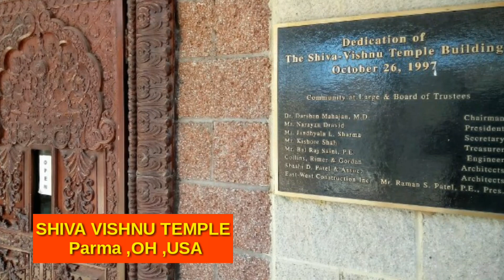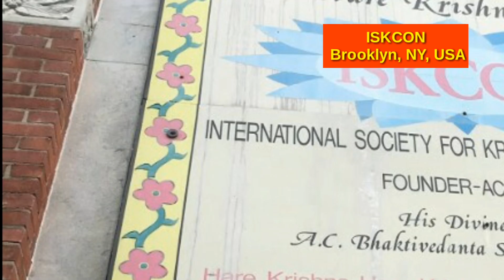Jagannath Temple in USA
Hello DOSTON,

BBSR GUYS me aap sabhi ka Swagat hai.
Ye video me aap dekhenge Sri Jagannath ji ke Mandir Jo USA me hai.

Bo saren mandir aap dekhenge jahan jahan bana hua hai.

Sri Jagannath Temple in Alabama, USA

Sri Jagannath Temple in Nashville​ ,TN, USA

Sri Jagannath Temple in Parma ,OH, USA

Sri Jagannath Temple in MI ,USA

Sri Jagannath Temple in Fremont ,CA,USA

Sri Jagannath Temple in TEXAS  ,USA

Sri Jagannath Temple in Austin ,TX ,USA

Sri Jagannath Temple in Chicago ,USA

ISKCON , Brooklyn ,NY, USA

Sri Jagannath Temple in Flushing, NY ,USA

ISKCON  of DC, USA

Sri Jagannath Temple in Avon, USA

Sri Jagannath Temple in Minnesota, USA

Sri Jagannath Temple in Arizona, Scottsdale ,USA

Sri Jagannath Temple in Tampa , Florida ,USA

Ummed hai ye video aap ko acha laga hoga.

Songs Credit

Hare Krishna Kirtan - Janmashtami 2011 - Amala puran, Ananda, Jahnavi, Tulasi

Channel
ISKCON Bhaktivedanta Manor - Hare Krishna Temple Watford

Check other famous Videos in My Channel

Superstar Anubhav Mohanty

Patha Utsav,Bhubaneswar

BBSR Special

Google Plus

from:-BBSR GUYStm-(BBSRGUYS)